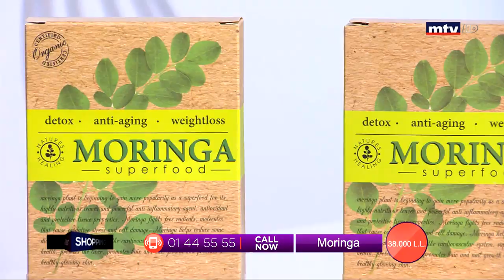Best Seller - 20/02/2020 - Part 3